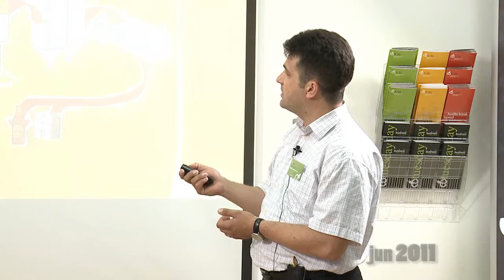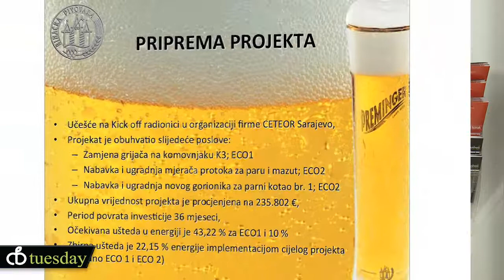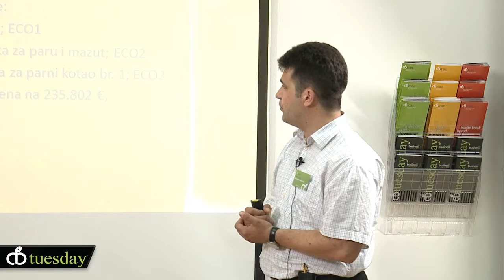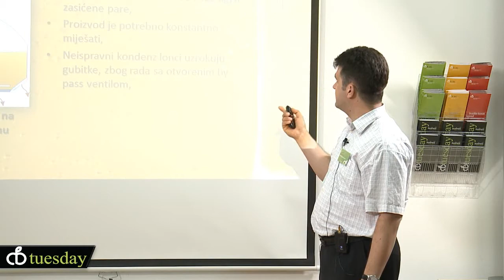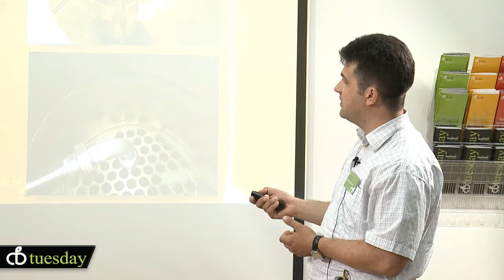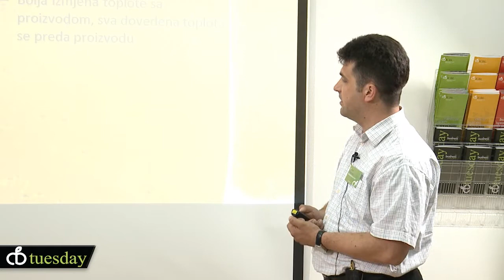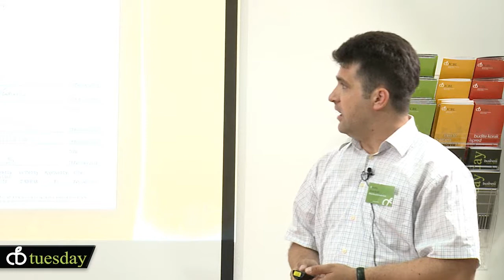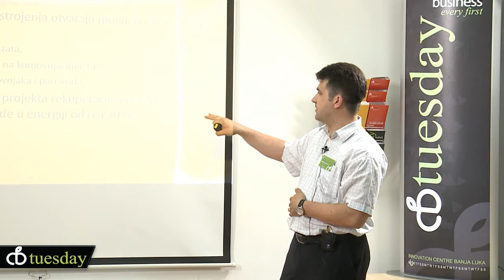Bihaćka Pivovara d.d., g-din Damir Muslić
iCBL Poslovni utorak "Energetska efikasnost" : Bihaćka Pivovara d.d., g-din Damir Muslić, Poboljšanje energetske efikasnosti parnog sistema